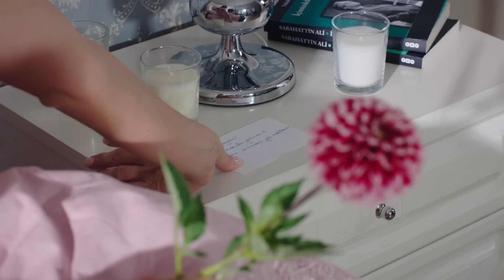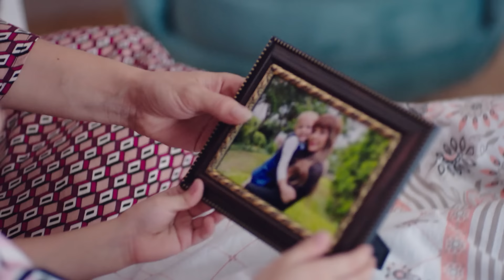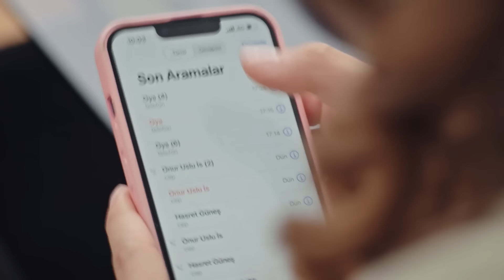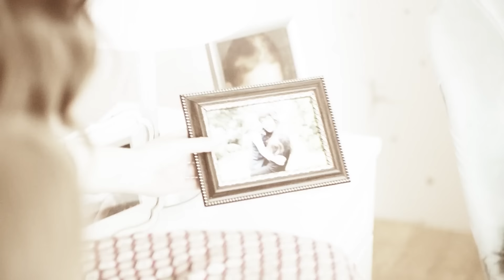Escenas de amor | Amor de Madre | Audio Español | Canım Annem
Emitir:
Cemre: Selin Sezgin
Murat: Erol Gedik
Zeynep: Gece Işık Demirel
Melek: Dilara Büyükbayraktar
Rüstem: Emin Önal
Sümbül: Belma Mamati
Hatice: Funda Eskioğlu
Adil: Metin Yıldırım